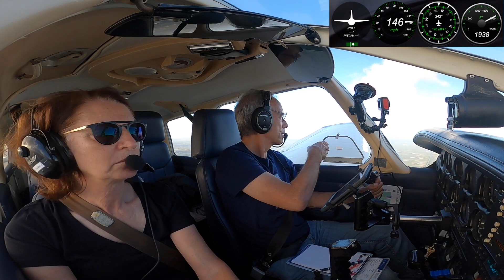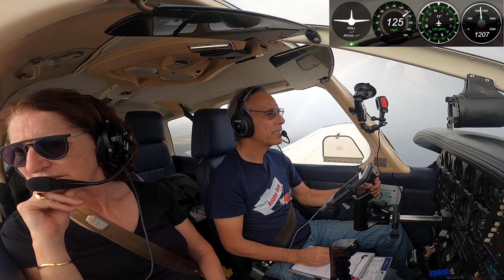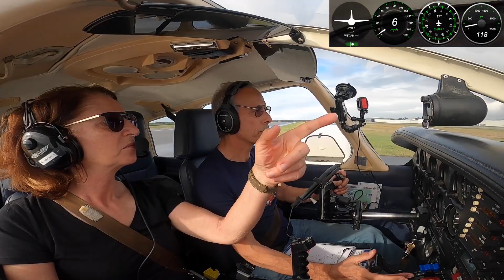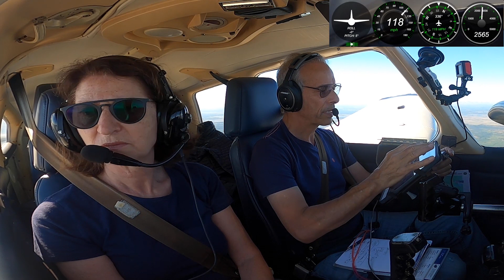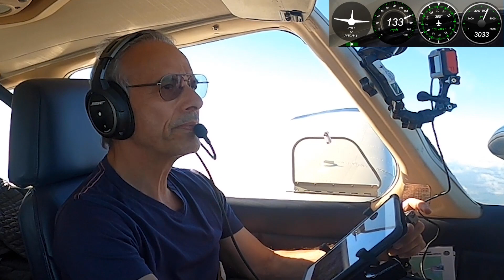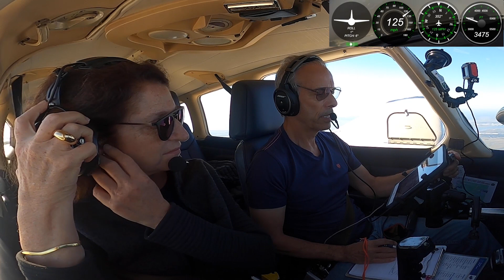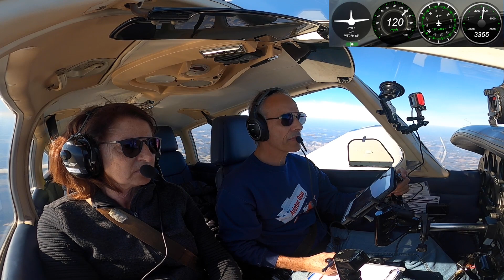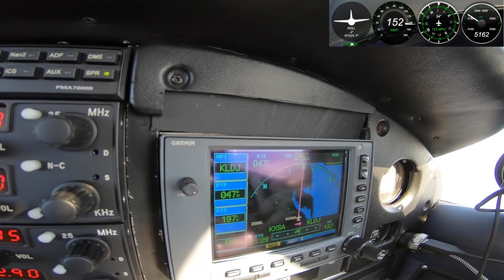Flying from Florida to New York in my Dakota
The flight started with good weather, however, 2 hours into it the weather conditions deteriorated and forced us to land in Melbourne, FL (KMLB).  There we waited for 2 days because of very low ceilings and constant rain.  Finally, were were able to takeoff as the weather improved in MVFR.

We loved the adventures of landing in new airports and visiting towns that we would have never seen had we taken a commercial flight or drive.

Cameras:
- GoPro 9
- Garmin Virb Ultra https://